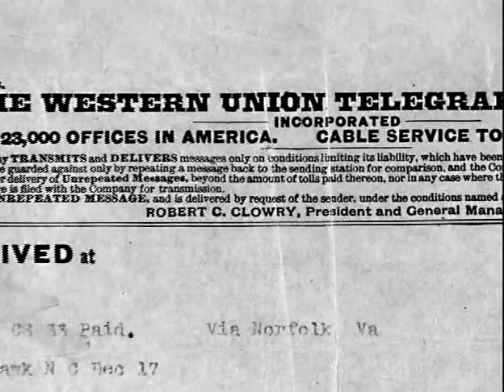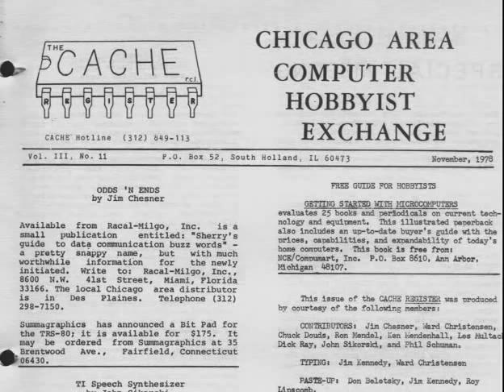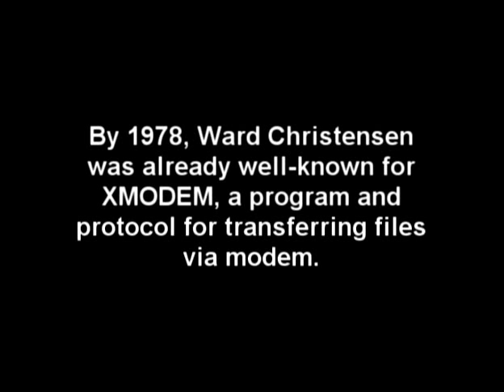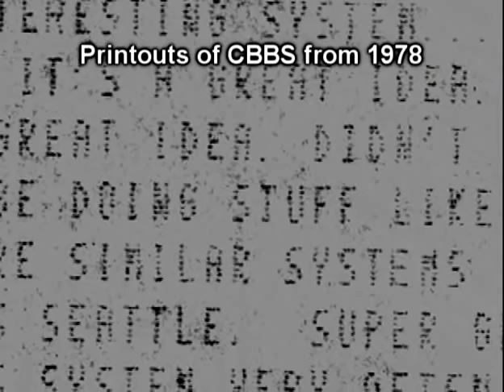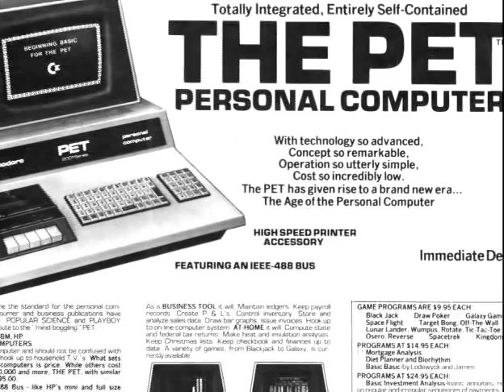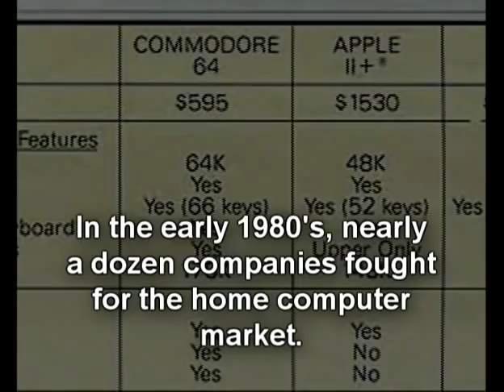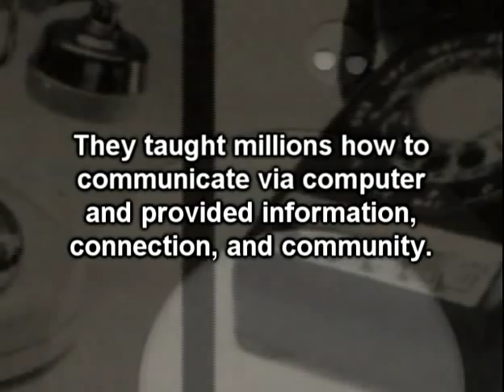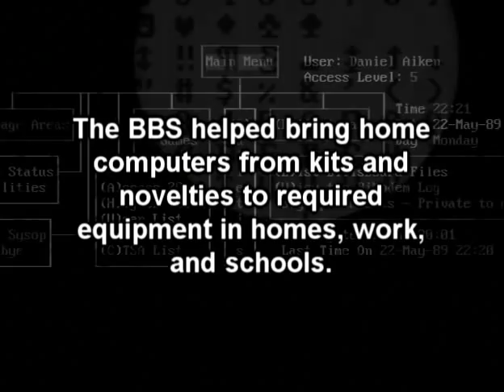BBS The Documentary Part 1/8: Baud